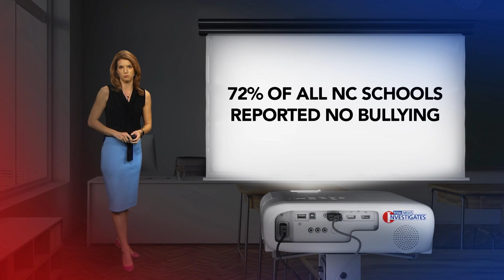WRAL IMR_INV School Bullying